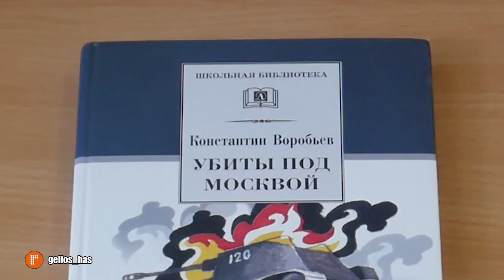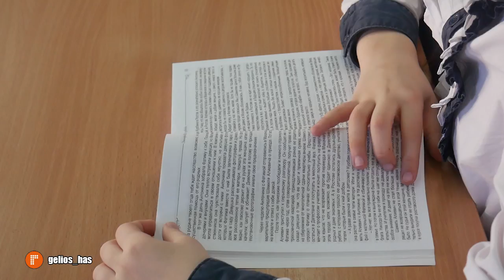Школьники Хасавюрта знакомятся с творчеством дагестанских поэтов фронтовиков